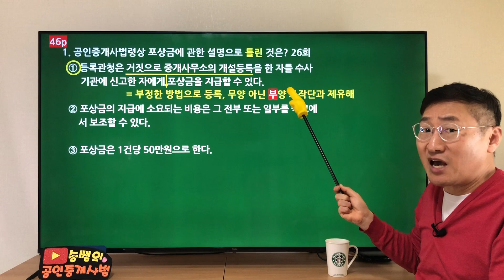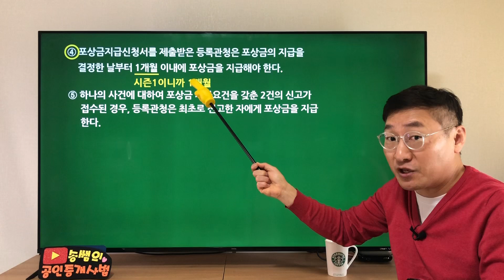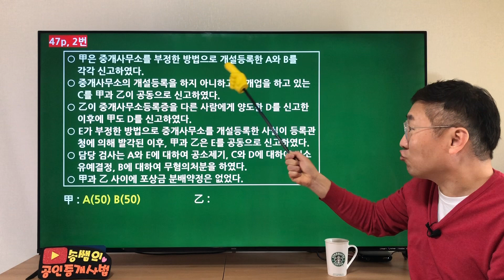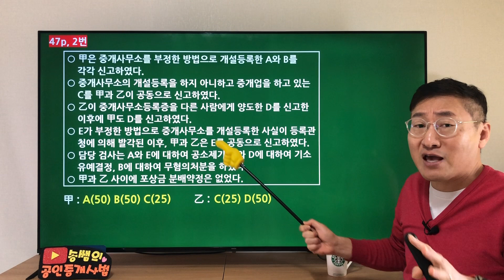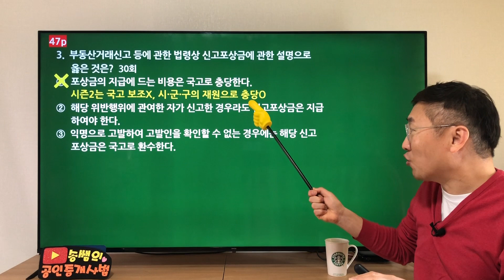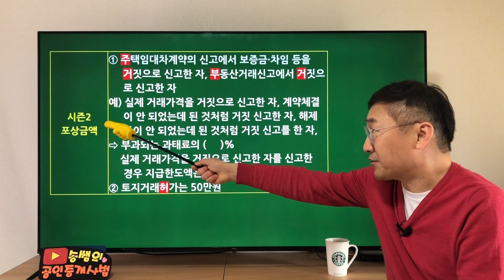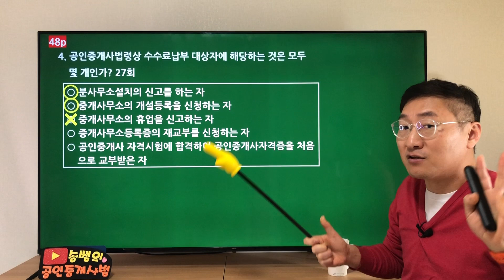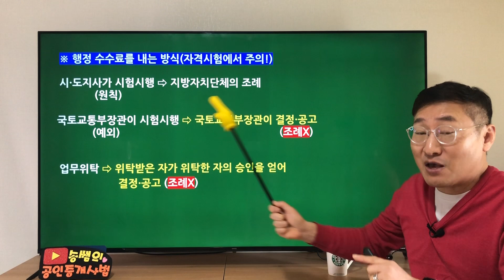제35회 대비 합격! 단원별 기출문제(33)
1.25배속으로 들으면 더 효과적입니다~!
공인중개사법의 단원별 기출문제풀이 강의입니다.
월요일부터 금요일까지 업로드될 예정입니다.
P사에서 출판될 송성호 기출문제집과 다른 문제이고,
미라클 모닝과도 다른 문제입니다.
네이버 카페와 밴드 "송쌤의 공인중개사법"에서
"합격! 단원별 기출문제" 다운받으세요~
단원별 기출문제풀고 합격가즈아~!